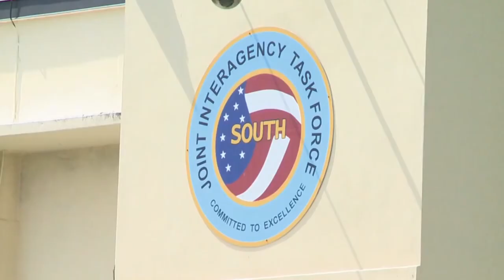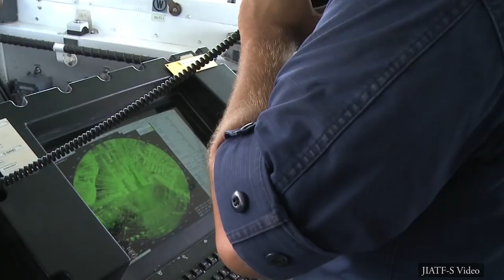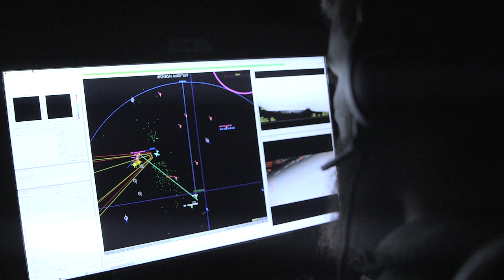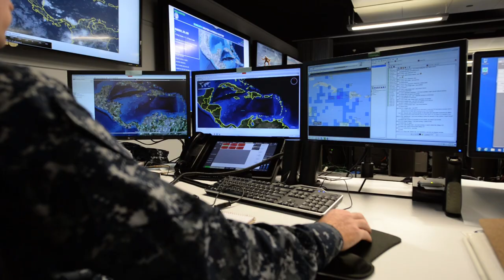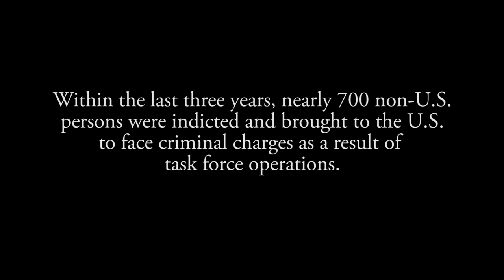How FBI Intel Helps Task Force Stem Illegal Flow of Drugs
The FBI is a critical component of the Joint Interagency Task Force South on Key West, Florida, a multi-agency, international alliance whose mission is to cover 42 million square miles of territory primarily in Central and South America to stem the flow of illegal drugs and to disrupt and dismantle sophisticated narco-trafficking networks. Much of that work is carried out on the high seas.